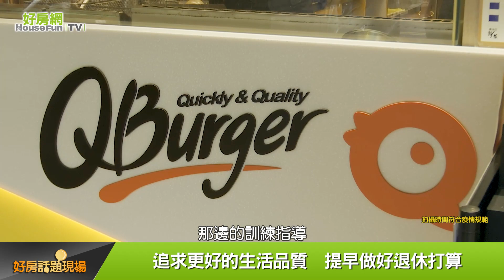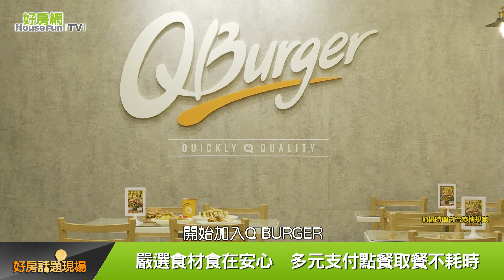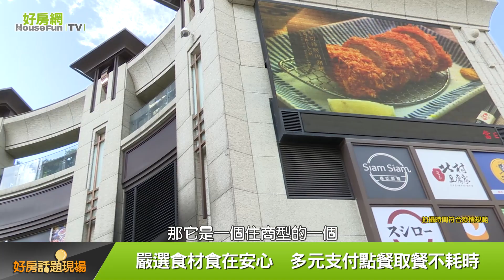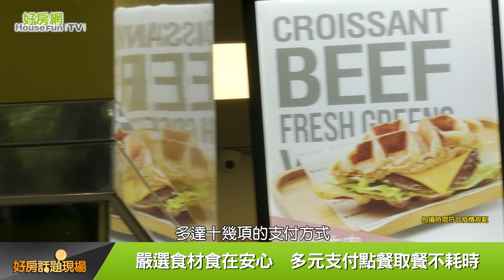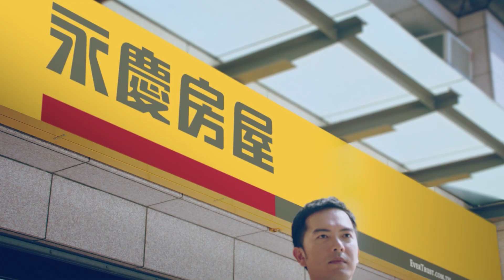傳統結合創新！ 土城連鎖加盟早餐店｜好房話題現場｜好房網TV｜20220124